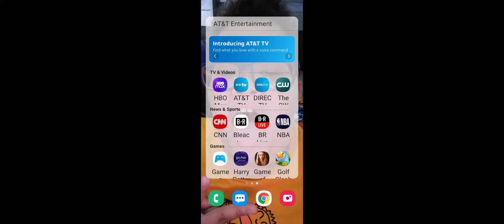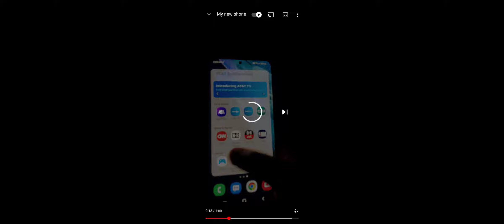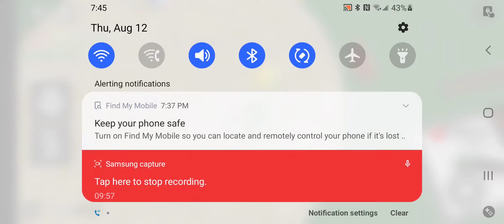Roblox on my new Samsung galaxy S21 5G